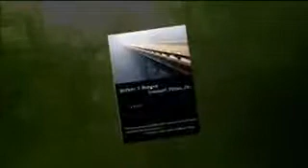"Conversations from St. Norbert College" featuring Leonard Pitts Jr.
Leonard Pitts Jr., Pulitzer Prize-winning columnist, will be the guest on this episode of the "Conversations from St. Norbert College" television show hosted by Kevin Quinn. They will discuss Pitt's journalistic career.

Recipient of the 2004 Pulitzer Prize for commentary, Pitts has been a syndicated columnist with the Miami Herald since 1994; his column is featured twice a week in the Press-Gazette. He is the author of three books: "Becoming Dad: Black Men and the Journey to Fatherhood," the novel "Before I Forget" and "Forward From This Moment," a collection of his columns.

Pitts has been honored for his work by the American Association of Sunday and Feature Editors, The Society of Professional Journalists, the National Association of Black Journalists, the Simon Wiesenthal Center, the American Society of Newspaper Editors, the National Society of Newspaper Columnists, and GLAAD Media. He has served as a visiting professor at Hampton University, Ohio University and Virginia Commonwealth University.

Pitts' ability to connect with readers was particularly apparent in his initial column after the September 11, 2001, attacks. "We'll Go Forward From This Moment," an angry and defiant open letter to the terrorists, circulated the globe via the Internet. It generated upwards of 30,000 e-mails, and has since been set to music, reprinted in poster form, read on television by Regis Philbin and quoted by Congressman Richard Gephardt as part of the Democratic Party's weekly radio address.

For more information about "Conversations from St. Norbert College" please